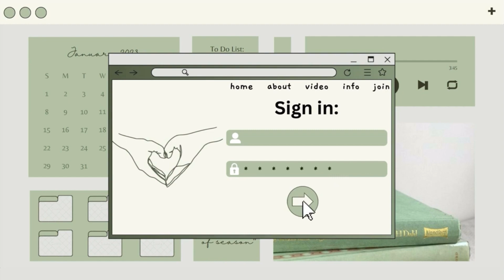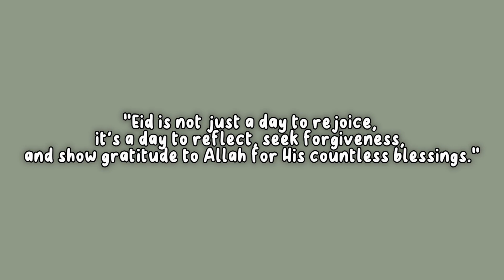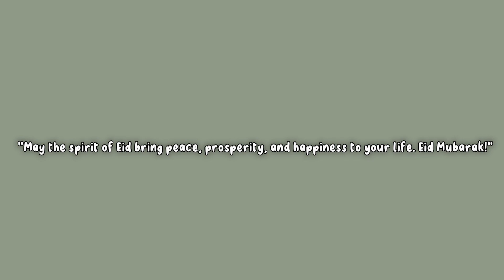2023 EID UL FITR VLOG💐 | 6am morning, peaceful, salatul eid, quran, walking & good food.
Assalamu Alaikum. Hello everyone. In today's video I will show you what I did on the blessed day of Eid! Happy Eid Mubarak to All! 🌙

🪴HADITH MENTIONED IN THE VIDEO:

"Eid is not just a day to rejoice, it's a day to reflect, seek forgiveness, and show gratitude to Allah for His countless blessings." "Eid is a time to let go of grudges, to forgive, and to spread smiles. May this Eid be filled with love and happiness?"

𝐖𝐇𝐎 𝐈𝐒 𝐀𝐈𝐌𝐀𝐃?
Hi! I’m Aimad, a content creator and friend sharing my personal knowledge with you. My ethnicity is Moroccan and I live in the US. I am a Quran Student memorizing the Quran. My channel is dedicated to helping Muslims grow their faith, with Islamic reminders, Quran recitations, and Productive vlogs. If that sounds like something you'd like to watch, make sure to join the family and start this amazing journey with us. We're all in this together.